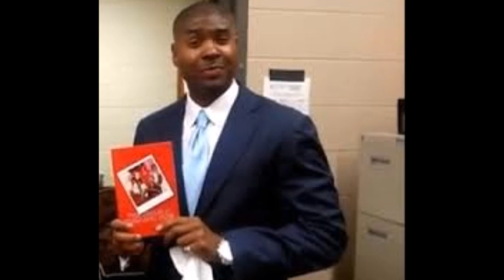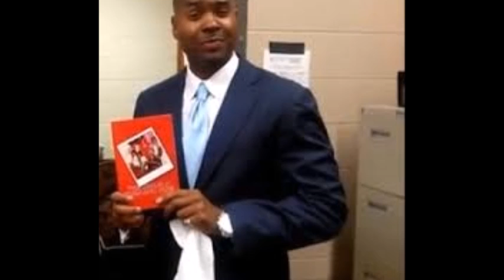The Combat Jack Show: (Special Guest) ★ Tariq Nasheed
THE COMBAT JACK SHOW: SPECIAL GUEST "TARIQ
NASHEED"
Tariq Nasheed talks about growing up in the racist south, moving to Los Angeles to learn game. Then he explains how he became a New York Times bestselling author, then how he switched it up with his hit documentary series 'Hidden Colors'.